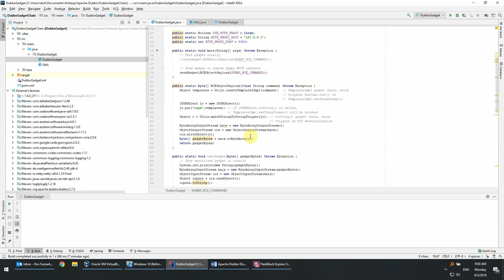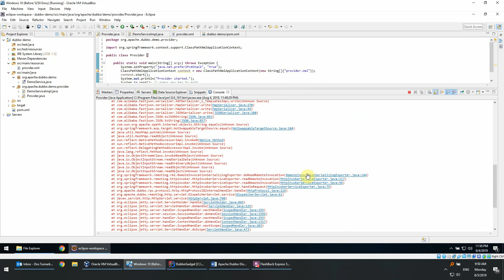Exploiting Apache Dubbo Remote Code Execution Vulnerability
The Checkmarx Security Research Team discovered and demonstrates how Apache Dubbo providers and consumers using version 2.7.3 and below were at risk of a remote code execution (RCE) vulnerability.